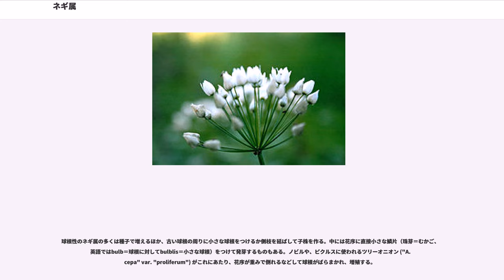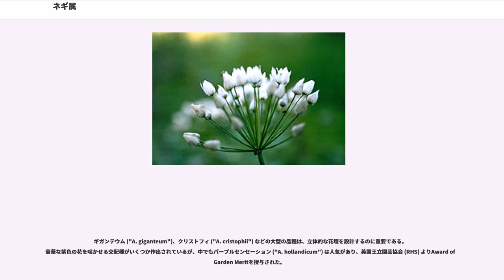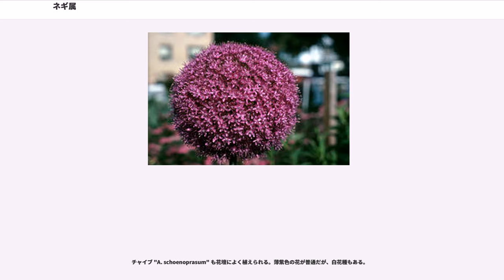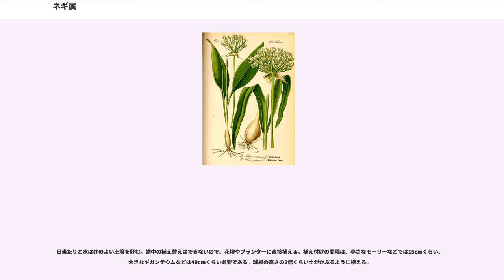ネギ属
ネギ属（ネギぞく、学名："Allium" ）はネギ亜科に分類される属である。学名からアリウム属、アリウムとも呼ばれる。ラテン語のalliumはニンニクの意味で、臭いの程度に差はあるものの全体に強い「ネギ臭さ」を特徴とする。ネギやタマネギのような野菜、ニンニクのような香辛料が多数あり、人類にとって馴染みが深い。多くは多年生の球根植物である。

北半球の温暖な地域に分布するが、南米（チリの"A. juncifolium"、ブラジルの"A. sellovianum"など）や熱帯アフリカに自生する ("A. spathaceum") 例外もある。

多年草。花期は通常、初夏から秋である。

草丈は5cmから150cmにおよぶものまで、さまざまである。葉が細長く花が葉のない花茎の先端に散形花序をなし、傘状もしくは球状に密集する。線形、中空の円柱形、ひも形などがある。花は散形花序であるが、多数の花が密集してできる「ネギ坊主」と呼ばれる1つの花序が1輪の花のようになっているものが多い。花弁と雄蘂は6つある。鱗茎（球根）の大きさも種類によって異なり、直径2mmから3mmの大変小さなものから直径8cmから10cmになるものまである。ネギ ("A. fistulosum") のように、鱗茎を形成しない種類もある。

球根性のネギ属の多くは種子で増えるほか、古い球根の周りに小さな球根をつけるか側枝を延ばして子株を作る。中には花序に直接小さな鱗片（珠芽＝むかご、英語ではbulb＝球根に対してbulblis＝小さな球根）をつけて発芽するものもある。ノビルや、ピクルスに使われるツリーオニオン ("A. cepa" var. "proliferum") がこれにあたり、花序が重みで倒れるなどして球根がばらまかれ、増殖する。

ほとんどが耐寒性で、東京や大阪の付近なら露地で栽培できる。

ヨトウガ ("M. brassicae") をはじめとするヤガ科 (Noctuidae) の幼虫による食害が知られている。

約800種を含み、ネギ亜科のみならずヒガンバナ科における最大の属である。全北区を中心に自生する。

日本に自生しているものには以下のようなものがある。ただし、ノビルとニラは、自生状態で見られるものの、古い時代に渡来したものとの見方もある。

形態を基にした新エングラー体系やクロンキスト体系では、ユリ目（新エングラー体系ではLiliiflorae、クロンキスト体系ではLiliales）ユリ科に分類されていた。ただし同じく形態を基にしていても、ダールグレン体系ではキジカクシ目のネギ科として独立させていた。

一方、分子系統を基にしたAPG植物分類体系では初期の版において、単子葉植物（Monocots）の中でユリ目の次に分枝したキジカクシ目のネギ科 (Alliaceae) に位置づけられていた。APG IIIにおいては、このネギ科がヒガンバナ科の亜科として位置づけられた。

以下のようなものがある。

このほか、ノビルやギョウジャニンニクは山野に自生するものを採取し、食用とする。

ギガンテウム ("A. giganteum")、クリストフィ ("A. cristophii") などの大型の品種は、立体的な花壇を設計するのに重要である。豪華な紫色の花を咲かせる交配種がいくつか作出されているが、中でもパープルセンセーション ("A. hollandicum") は人気があり、英国王立園芸協会 (RHS) よりAward of Garden Meritを授与された。

ギガンテウム "A. giganteum" はヒマラヤ原産。「巨大な」という種名の通りの大柄な植物である。鱗茎は直径10cm以上もあり、葉は幅5cmくらいの剱状、草丈80cmくらいになり、5月ごろに5mm位の花が千個近くも集合した直径20cmあまりの巨大な藤色の「ネギ坊主」を開く。

チャイブ "A. schoenoprasum" も花壇によく植えられる。薄紫色の花が普通だが、白花種もある。

園芸種はすべて地下茎または鱗茎を持っており、秋植え球根として扱われる。長く切花として流通していたが、近年では園芸愛好家の間で栽培が増えており、ネット販売などで球根が手に入る。

日当たりと水はけのよい土壌を好む。途中の植え替えはできないので、花壇やプランターに直接植える。植え付けの間隔は、小さなモーリーなどでは15cmくらい、大きなギガンテウムなどは40cmくらい必要である。球根の高さの2倍くらい土がかぶるよ...